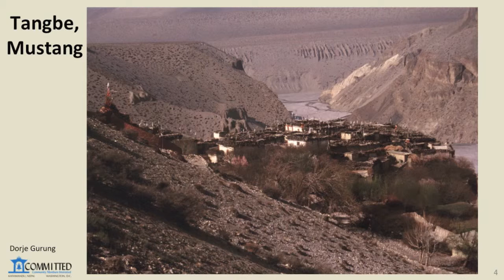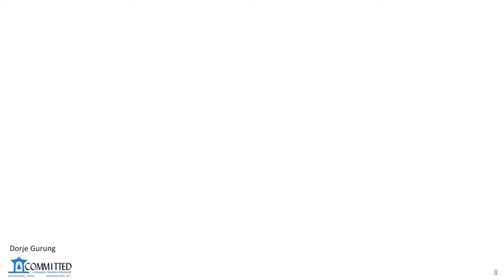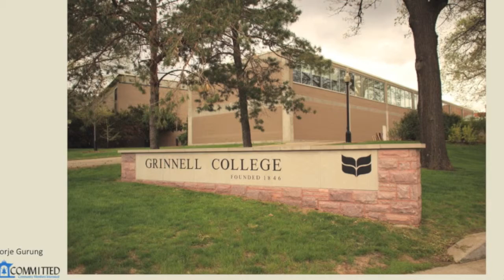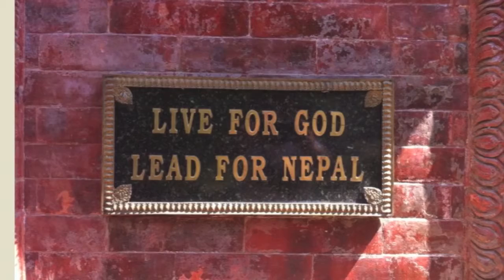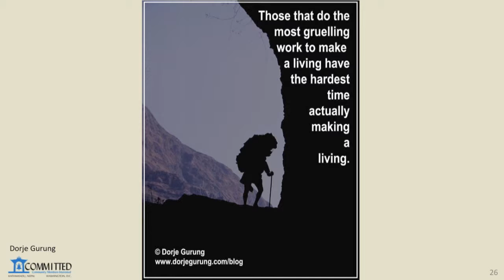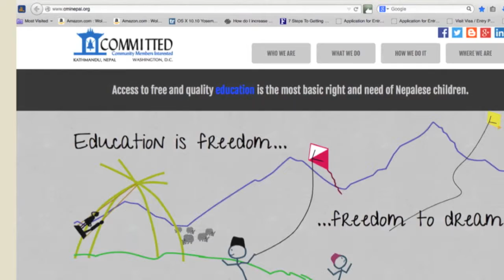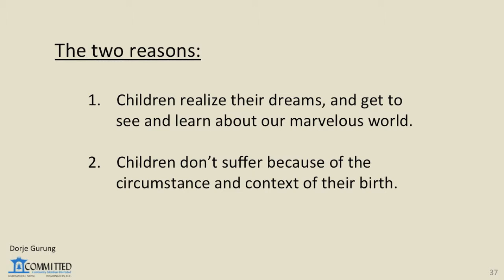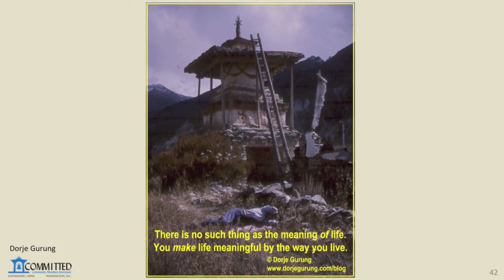Ullens School For a Meaningful Life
There is no such thing as the meaning of life. You make life meaningful by the way you live. And one of the many, MANY ways one could live ones life is fighting injustices.